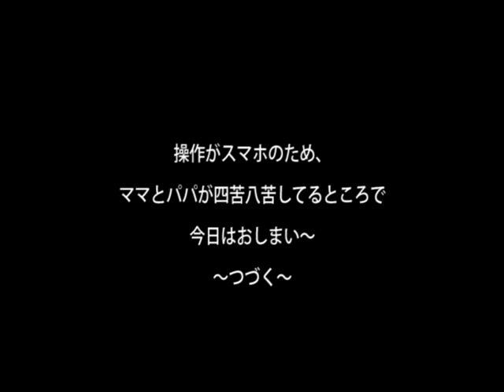ミルカメラマンのアクションカム②～はじめて版～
前後しましたが、はじめてのSONYアクションカムでのわんこ撮りもようです。
ママのふなっしーみたいな雄叫びはどうぞお許しください。テヘ。

操作がスマホなのであーでもないこーでもないのパパとママ。
そんなのもしっかり撮られてました・・・・

Marroppy's！